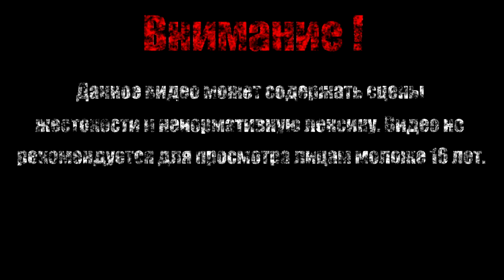Глючный конец【Магическая энциклопедия.Лунный свет】#6 (Финал)